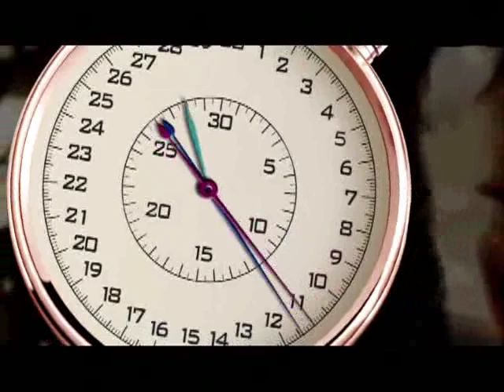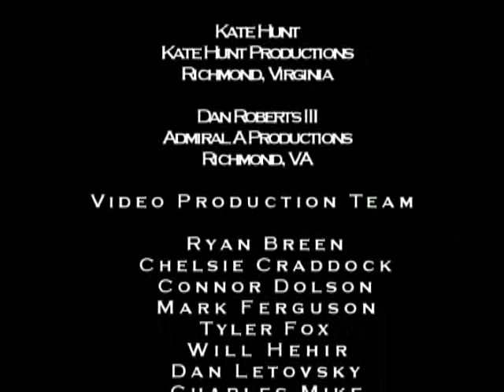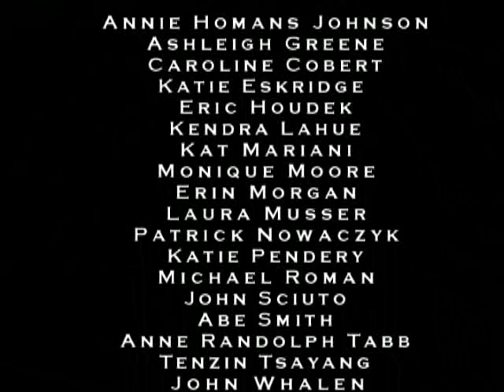8-089 Battle of Saratoga I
Lead: In 1777, an army led by British General John Burgoyne marched south from Quebec to end the rebellion in the colonies. Instead, it ended in disaster.

Intro: A Moment In Time with Dan Roberts.

Content: In the summer of 1777, the British Army planned a military campaign that, if successful, would result in the occupation of Albany, New York and control of the Hudson River, thereby separating New England from the southern colonies and forcing an end to the rebellion.

Following the plan, General John Burgoyne (called "Gentleman Johnny" by his troops) led them south from Quebec toward Albany.  There he would join forces with Brigadier General Barry St. Leger coming from the east and General William Howe coming northward from New York City. If it had worked, the plan would have been devastating. It failed. Benedict Arnold at Fort Stanwix halted St. Leger. Howe changed his plans by diverting his army south to capture Philadelphia.

Nevertheless, Burgoyne and his 7,500 soldiers advanced southward, easily recapturing Forts Ticonderoga and Edward on the Upper Hudson, but at that point his plan began to come unglued. A contingent of 800 Brits sent to Burlington, Vermont to seize supplies was ambushed by New England militiamen and virtually wiped out. Cutting a road through thick woods and underbrush, Burgoyne moved slowly along the west bank of the Hudson with heavy supply wagons, horse drawn cannons and two thousand dependents and camp followers. This slow movement gave American forces, under the command of Major General Horatio Gates, time to fortify an area about thirty miles north of Albany on a wooded plateau called Bemis Heights.

Next Time: Saratoga.

The producer of A Moment In Time is Steve Clark. At the University of Richmond, this is Dan Roberts.

Resources

Devine, Robert A., et al. America Past and Present. New York: Longman, Inc., 1998.

Troiani, Don. "Battles of the Revolution: Saratoga," American Heritage, December 1975.

Wood, William J. and John S. D. Eisenhower, eds. Battles of the Revolutionary War, 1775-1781. New York: Da Capo Press, 1995.

NEW110909